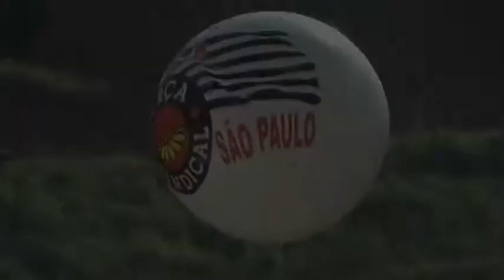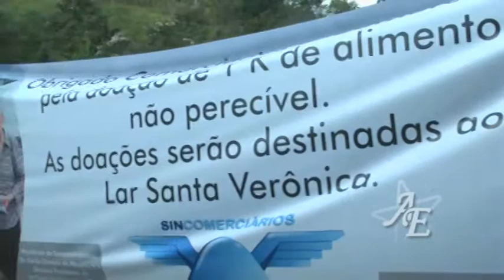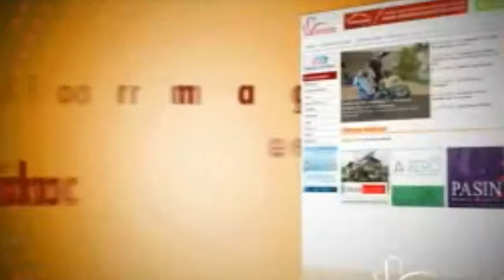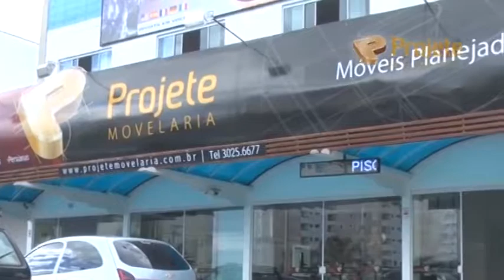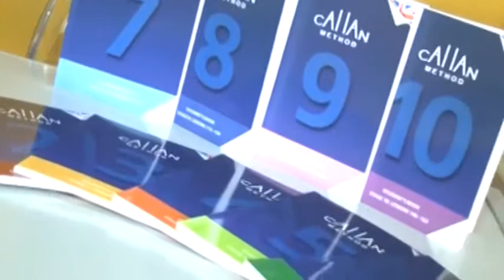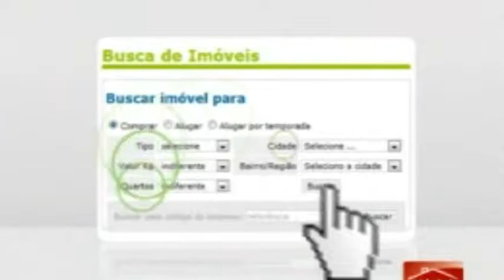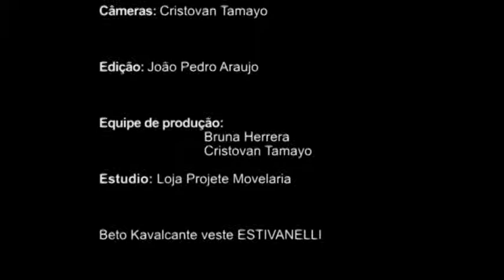Afinidades Eletivas na TV Festa 1 de Maio Comerciários 12/05/13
A Festa de 1 de Maio dos Comerciários, promovida pelo Sincomerciários de Taubaté, já é tradicional na região e reúne mais de 3 mil pessoas. O evento, que acontece no clube de campo do Sindicato oferece churrasco completo, bebidas, recreação e muitas outras atrações como pescaria por exemplo.
Neste vídeo: Salvador Soares, Carlos Dionísio, Paulo MIranda, Douglas Carbone, entre outros.